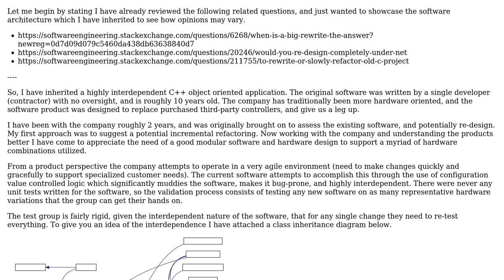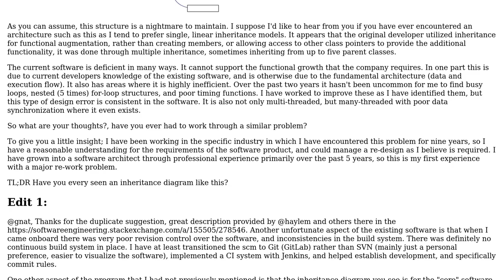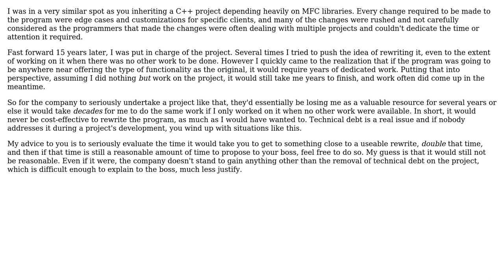Software Engineering: Object Oriented Re-Design/Re-Write (2 Solutions!!)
Software Engineering: Object Oriented Re-Design/Re-Write

With thanks & praise to God, and with thanks to the many people who have made this project possible! | Content (except music & images) licensed under CC BY-SA | Music | Images & others | With thanks to user vectoralpha user Neil user Berin Loritsch and the Stack Exchange Network Trademarks are property of their respective owners. You are responsible for your own actions.